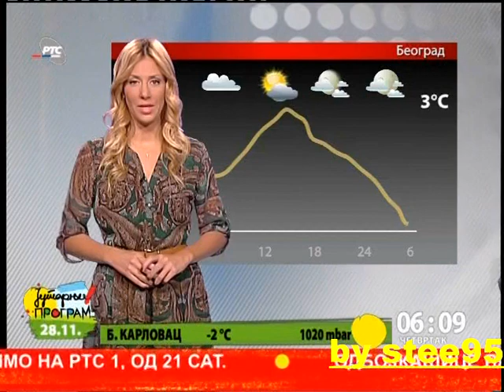Reljic aNa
POGLEDAJTE